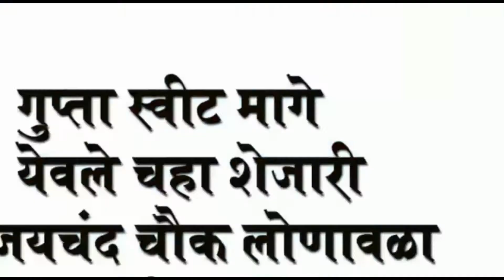मावळवार्ता- कोथुर्णे येथे जाऊन शिवसेना नेत्यांनी केले सांत्वन.